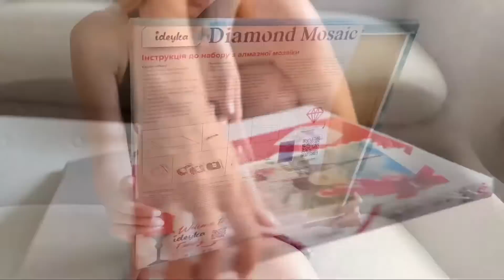Алмазна мозаїка від Ideyka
Блискуча алмазна мозаїка нарешті у наявності!🤩

💙Новий дизайн!
💛Гарні сюжети!
💙Доступна ціна!
💛Чудовий спосіб для релаксу та відпочинку!

🤗Склад набору:
💎полотно з клейовим шаром і кольоровою схемою, яке оформлено на підрамник галерейним способом
💎акрилові стрази згідно комплектації набору (круглі)
💎спеціальна ручка-стилус для роботи зі стразами
💎гель-клей
💎лоток для сортування стразів
💎зіп-пакети для стразів
💎інструкція

Розмір 40х40 - 420 грн
Розмір 40х50 - 450 грн

Замовляй на сайті❤️